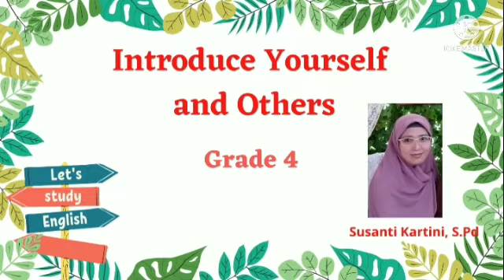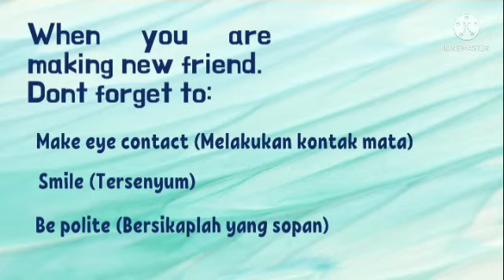Introduce Yourself and Others || kelas 4 || by. Susanti Kartini, S.Pd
Bahasa Inggris materi kelas 4